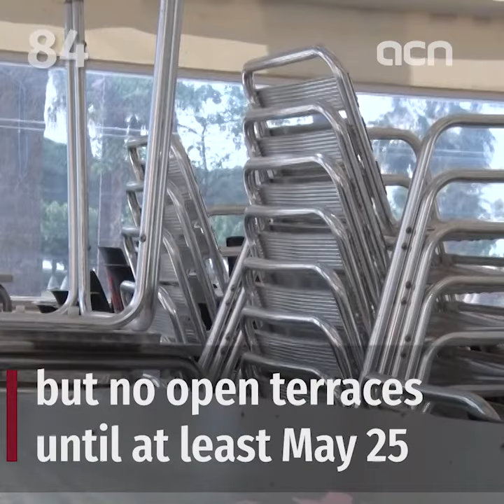14-May-20: 'Catalonia proposes partial lockdown de-escalation for certain areas'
The Catalan government has put forward the areas of Garraf, Alt Penedès, and Baix Montseny to move fully to Phase 1. In addition, authorities propose a loosening of lockdown measures in Barcelona but without full progression to the next phase